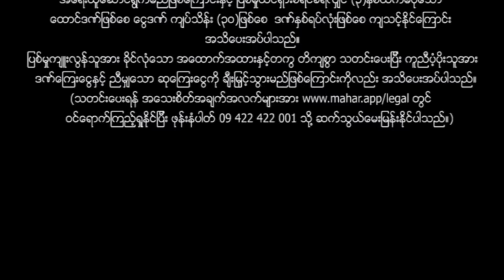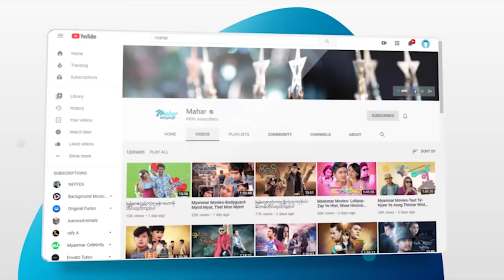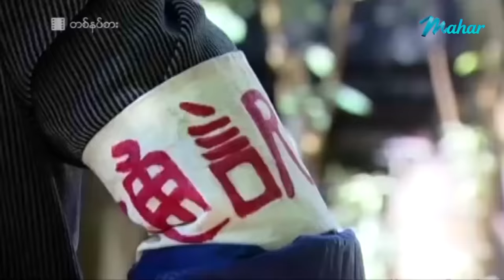မြန်မာဇာတ်ကား - တစ်နပ်စား - နေမျိုးအောင် ၊ စိုးမြတ်နန္ဒာ ၊ ဝါဆုမိုးဦး - Myanmar Movies ၊ Love Drama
ျမန္မာဇာတ္ကား - တစ္နပ္စား - ေနမ်ိဳးေအာင္ ၊ စိုးျမတ္နႏၵာ ၊ ဝါဆုမိုးဦး - Myanmar Movies ၊ Love  Drama

Presenting daily.

မဟာ အပလီကေးရှင်းကို ဖုန်းမှာ install လုပ်ပြီး
မြန်မာဇာတ်ကားသစ်များစွာကို ကြည့်ရှုနိုင်ပါတယ်။
မြန်မာဇာတ်ကားသစ်များစွာကို ကြည့်ရှုနိုင်ပါတယ်။

Myanmar Video - Ta Nat Sar - Nay Myoe Aung , Soe Myat Nandar , Warso Moe Oo - Love ၊ Drama ၊ Romance